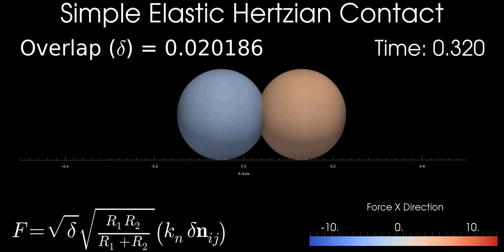Discrete Element Method -- Simple Hertzian Elastic Contact